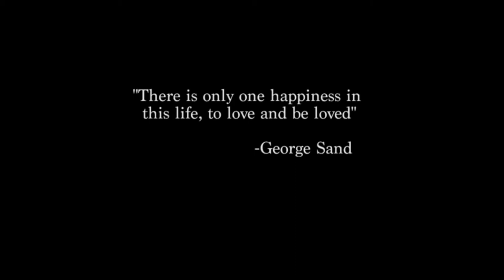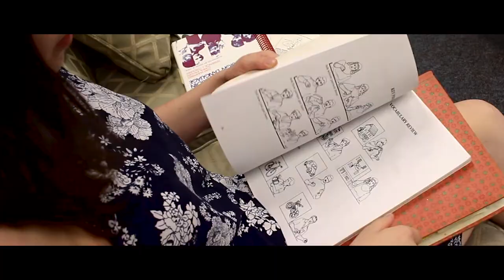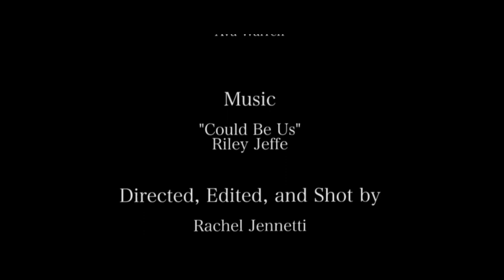Sign- Short Film (2018)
This is a short film in which I made this past year in honor of my dad, who is deaf. This is the story of how he and my mother met, and it is very special to me.

Please enjoy, this is one of the first films I made in film class, and it is very important to me.